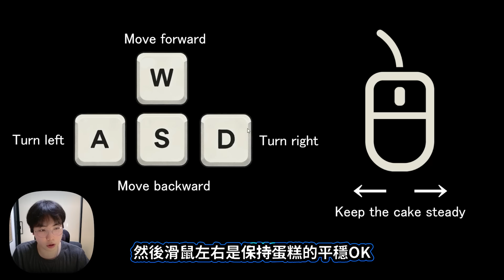千萬不要讓蛋糕掉在地上，不然的話會發生很可怕的事！《Don't Drop The Cake》薄海紙魚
🎬【影片資訊】
1) 參演：薄海紙魚
2) 剪輯：薄海紙魚
3) 封面：薄海紙魚
4) 字幕：薄海紙魚
5) 繪畫：薄海紙魚

▬▬▬▬▬▬⚠️ 特別提醒 ⚠️ ▬▬▬▬▬▬
❌請勿在他人的作品內提及我的名字，包括但不限於影片、音樂、社群及其他平台。
❌請勿相信任何自稱是我（薄海紙魚）的言論或求助，謹防受騙。
❌我的影片僅為個人分享，觀點也僅代表個人，請勿用我的觀點去引戰指責或吵架。
❌我不創建任何官方社群，也不在任何社交平台上添加好友，謹防受騙。
❌禁止個人或組織且進行過度崇拜、攻擊或排斥他人等行為，請保持理性和尊重他人。
❌請勿相信由人為模仿或人工智慧生成關於我（薄海紙魚）的任何內容，包括但不限於人像外表、聲音語言、行為舉止等，謹防受騙。
⚠️ 我已告知以上內容，請自覺維護和諧氛圍，否則產生糾紛後果自負。 ⚠️